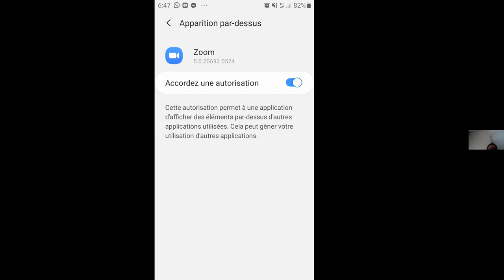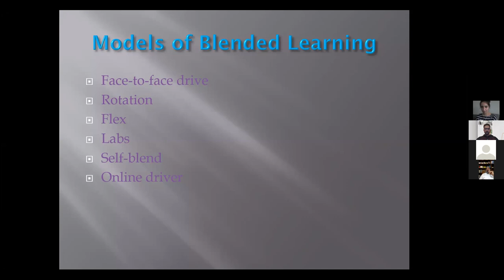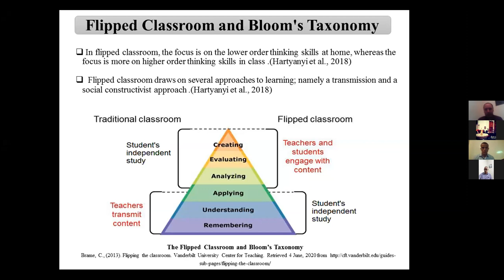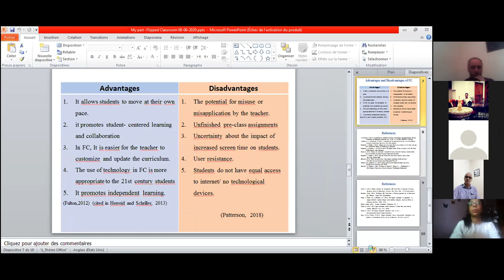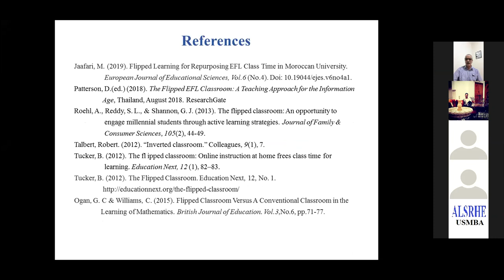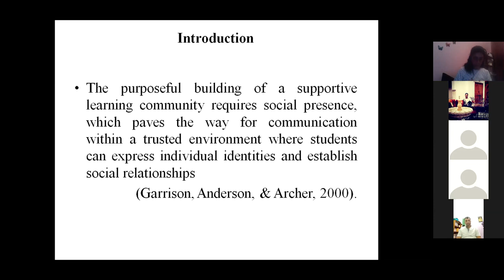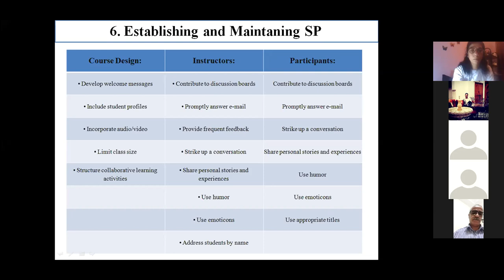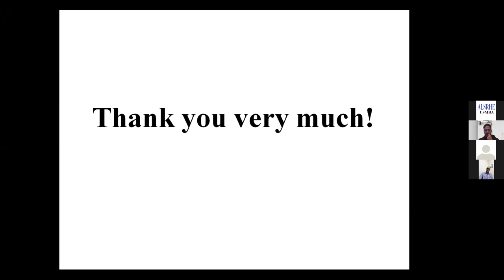Blended Learning and Flipped Classrooms Pedagogy and Practice Professor Abdelmajid JAMIAI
Master Class Webinar Series on Issues in Applied Linguistics

Organized by Professor Abderrahim EL KARFA
Issue 5: Blended Learning and Flipped Classrooms Pedagogy and Practice Professor Abdelmajid JAMIAI

Host: Sidi Mohamed Ben Abdellah University,
Fes, Morocco